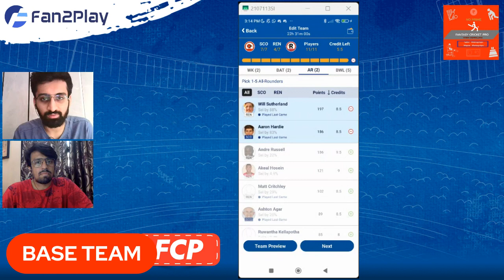Perth Scorchers vs Melbourne Renegades Dream11 Prediction Today match | PS vs MR Team